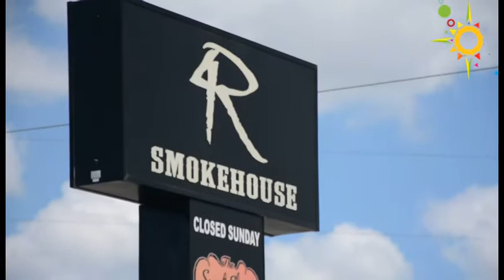4 Rivers voted No. 1 BBQ spot in Central Florida